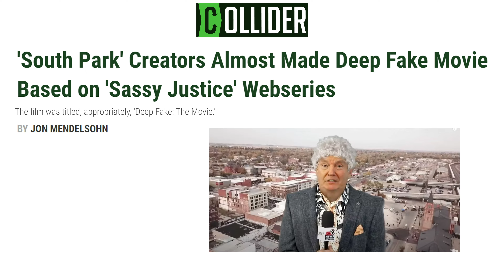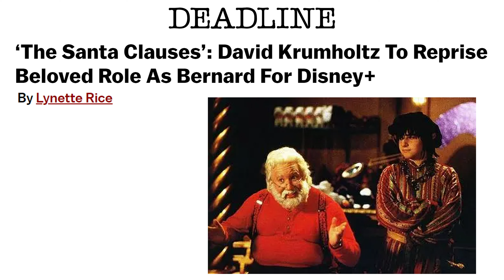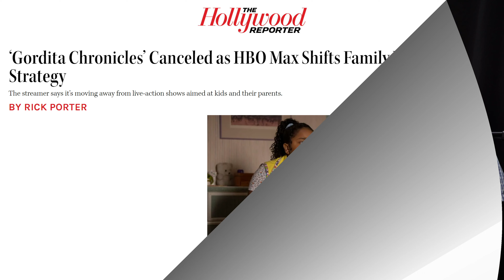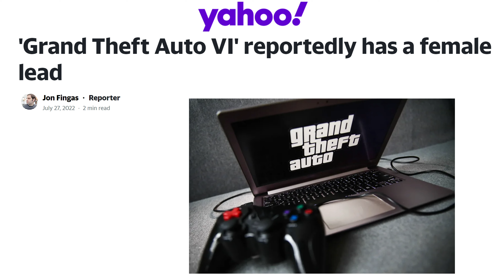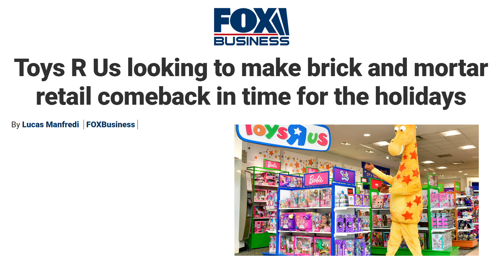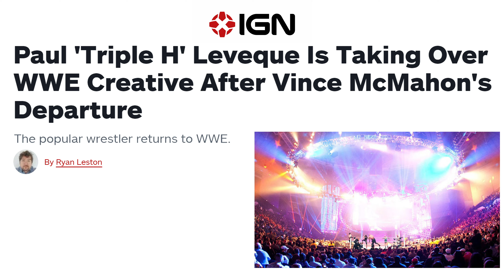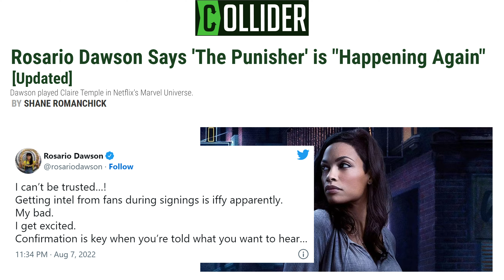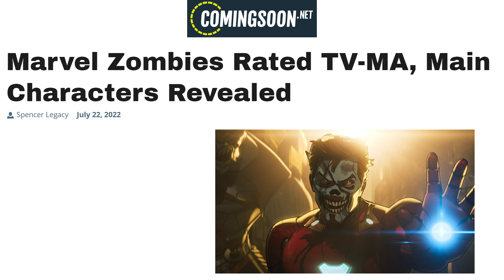Shop Talk: Movie News # 44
Another installment of Movie News! Some of the stories we cover are:

South Park Creators' First Movie Since Team America Was Almost a Donald Trump Deepfake Movie

“It’s sort of on hold,” said Parker. “It was very timely and the timeliness of it has passed. We’d have to majorly rethink it to do it now.”

Prey Is Hulu's Biggest Premiere Ever

Disney announced that Prey has broken Hulu’s records for the most-watched premiere for a single release, beating every other Hulu film and TV series. In addition, Prey was the most watched film premiere on Star+ in Latin America and Disney+ in territories where Hulu is not available.

Aquaman 2 will see Ben Affleck Return as Batman

Ezra Miller Is Now Being Charged With Felony Burglary

According to a police report filed August 7 in Vermont, several bottles of alcohol were taken from a home on May 1, leading police to charge Miller with felony burglary after viewing surveillance videos and statements.

Warner Bros. Discovery Reportedly Won't Release Batgirl in Theaters or Streaming

David Krumholtz is back as Bernard

GTA6 will feature a female playable character and be a Bonnie and Clyde-type story

the Witcher season three homes production after Henry Cavill contracts coronavirus

Paul Triple H Levesque is taking over creative WWE after Vince McMahon's departure

And More!